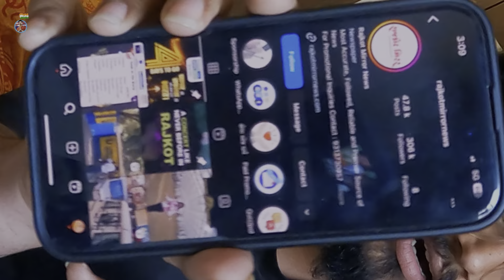Pedal Yatra Mein Mera Speaker Kho 🥲Gya kailashmansarovaryatra By Prince Panchariya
Hello Everyone  🫶

Connecting with Nature: Finding Love and Peace in the Village Environment

Welcome Back To My Kailash Mansrowar Pedal Yatra New Vlog 😍

Equipment  I Use         ➡️ Go Pro Hero 9 & Iphone 14pro